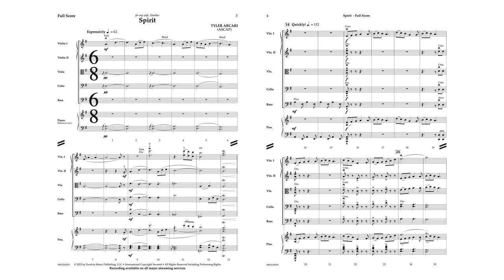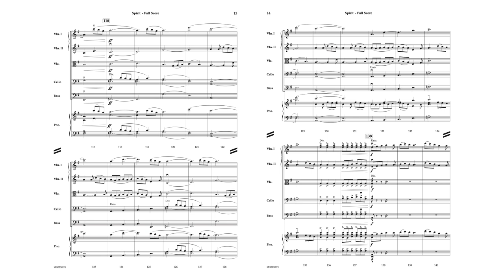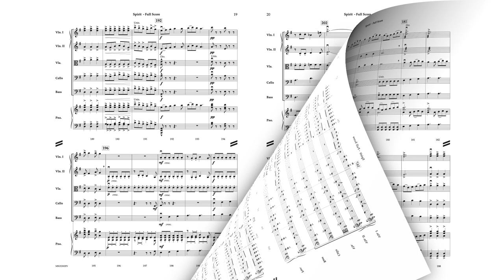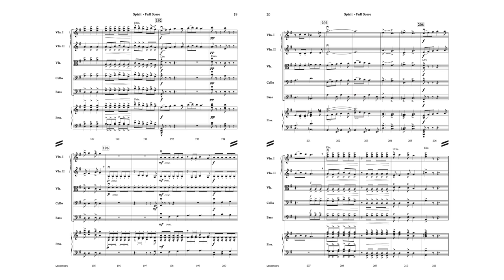Spirit - Tyler Arcari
Spirit is a rousing piece in 6/8 time. It opens with a lush harmonic presentation of thematic material to set the mood before flying into a jaunty Celtic-style romp. Dedicated to his wife Heather, composer Tyler Arcari has written a work that reflects the same strength and wonder for life that he sees in her.